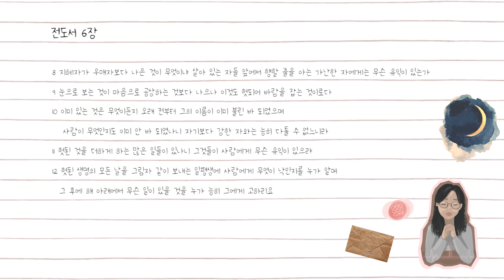전도서 6장 듣기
:: Credit

전도서 6장

1 내가 해 아래에서 한 가지 불행한 일이 있는 것을 보았나니 이는 사람의 마음을 무겁게 하는 것이라
2 어떤 사람은 그의 영혼이 바라는 모든 소원에 부족함이 없어 재물과 부요와 존귀를
하나님께 받았으나 하나님께서 그가 그것을 누리도록 허락하지 아니하셨으므로
다른 사람이 누리나니 이것도 헛되어 악한 병이로다
3 사람이 비록 백 명의 자녀를 낳고 또 장수하여 사는 날이 많을지라도
그의 영혼은 그러한 행복으로 만족하지 못하고 또 그가 안장되지 못하면
나는 이르기를 낙태된 자가 그보다는 낫다 하나니
4 낙태된 자는 헛되이 왔다가 어두운 중에 가매 그의 이름이 어둠에 덮이니
5 햇빛도 보지 못하고 또 그것을 알지도 못하나 이가 그보다 더 평안함이라
6 그가 비록 천 년의 갑절을 산다 할지라도 행복을 보지 못하면
마침내 다 한 곳으로 돌아가는 것뿐이 아니냐
7 사람의 수고는 다 자기의 입을 위함이나 그 식욕은 채울 수 없느니라
8 지혜자가 우매자보다 나은 것이 무엇이냐 살아 있는 자들 앞에서
행할 줄을 아는 가난한 자에게는 무슨 유익이 있는가
9 눈으로 보는 것이 마음으로 공상하는 것보다 나으나 이것도 헛되어 바람을 잡는 것이로다
10 이미 있는 것은 무엇이든지 오래 전부터 그의 이름이 이미 불린 바 되었으며
사람이 무엇인지도 이미 안 바 되었나니 자기보다 강한 자와는 능히 다툴 수 없느니라
11 헛된 것을 더하게 하는 많은 일들이 있나니 그것들이 사람에게 무슨 유익이 있으랴
12 헛된 생명의 모든 날을 그림자 같이 보내는 일평생에 사람에게 무엇이 낙인지를 누가 알며
그 후에 해 아래에서 무슨 일이 있을 것을 누가 능히 그에게 고하리요